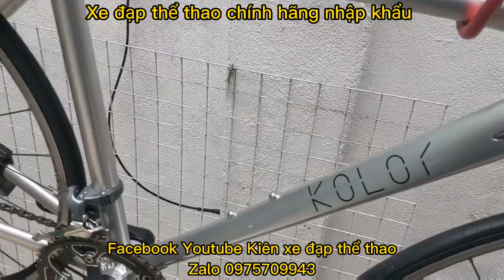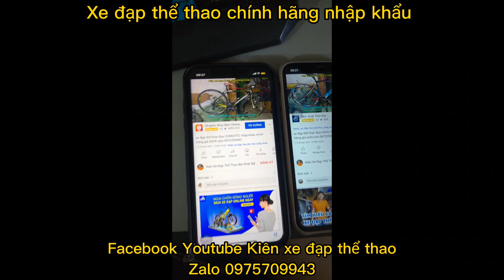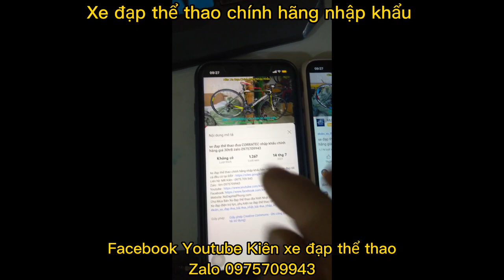Xe đạp đua Khung nhôm KOLOR nhập nhẩu cấu hình Chất !!! giá ĐÃ BÁN zalo 0975709943